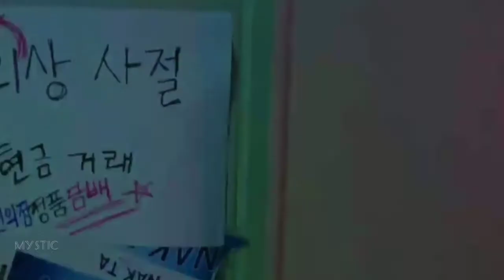Bad Guy| Ji Chang Wook & Kim Yoo Jung| [Ep 1x4]